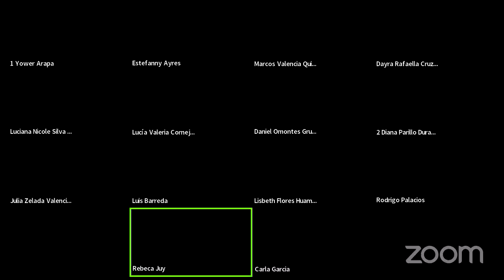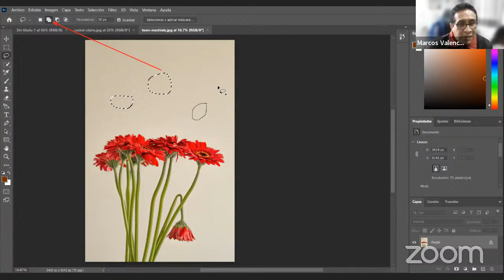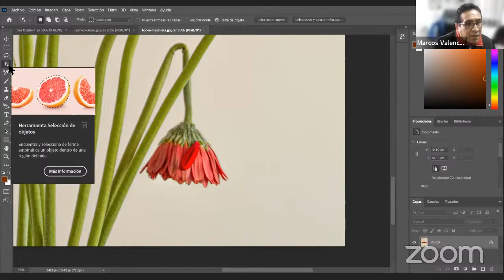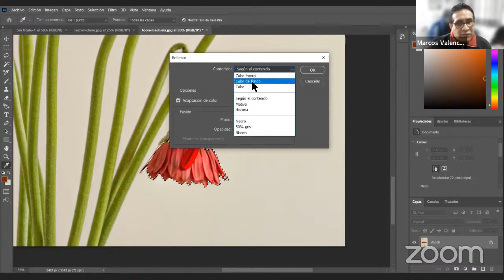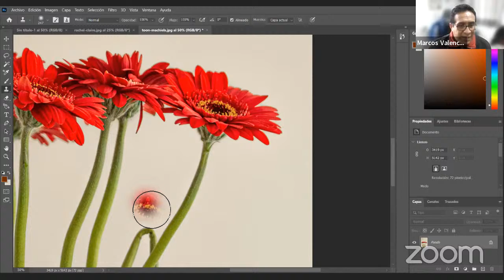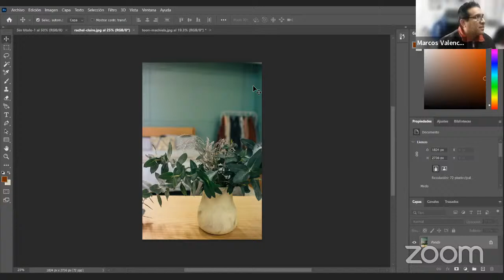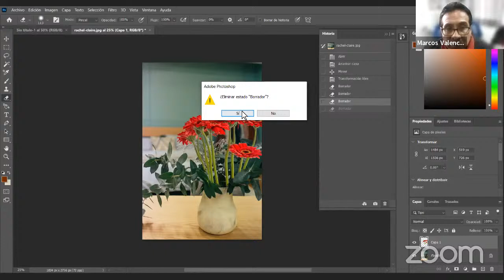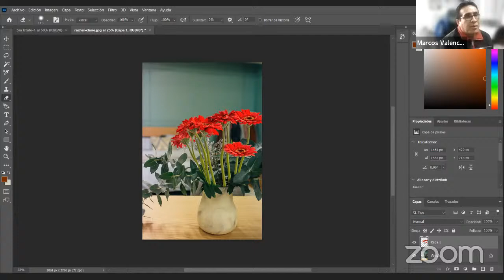Herramientas de Selección 2